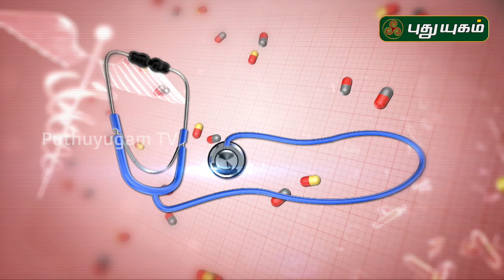Is There A Cure for Psoriasis? சொரியாசிஸ்; பயம் வேண்டாம்...| Doctor On Call | 01/02/2020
Is There A Cure for Psoriasis? சொரியாசிஸ்; பயம் வேண்டாம்...

Dr. Kavitha
RJR Hospital